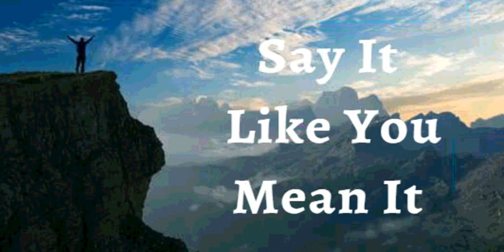20th August 2023 Say it Like you Mean it (Audio in Spanish)